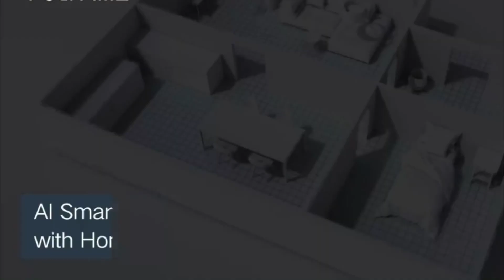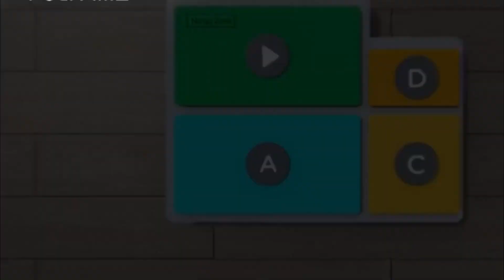Robot Vacuum Cleaner, 4000Pa Suction AI Smart 2.0 Navigation with Home Mapping Robotic Vacuum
Robot Vacuum Cleaner, 4000Pa Suction AI Smart 2.0 Navigation with Home Mapping Robotic Vacuum, Selective Room Cleaning, No-go Zones, Carpet Boost, Works with Alexa, Ideal for Pet Hair FourAmZ V100 Pro.

AI Smart 2.0 Navigation with precise SLAM Algorithms, FourAmZ V100 Pro robot vacuum with mapping technology has the most powerful brain, cleans and maps your home like an expert, roams smoothly like a driverless car across different rooms of your home, never missing any dust, dirt, debris and pet hair on any points of the house.

Besides complete daily efficient cleaning, it also meets all your needs such as Selecting Room Cleaning, Zone Cleaning, and No-Go Zones. You can draw up an area on the map to clean up or avoid like a designer.